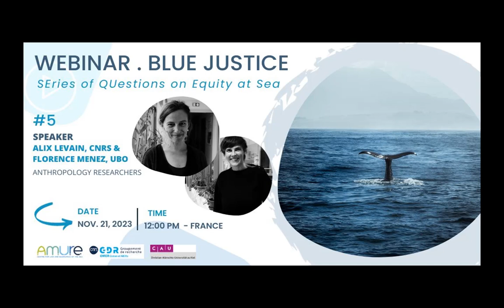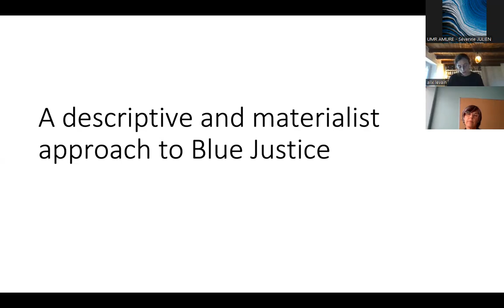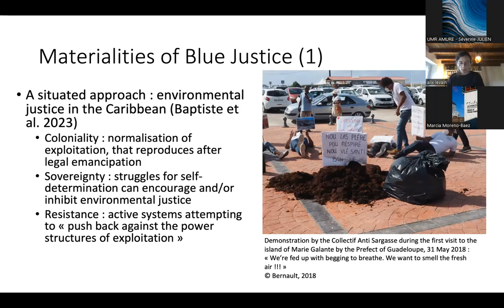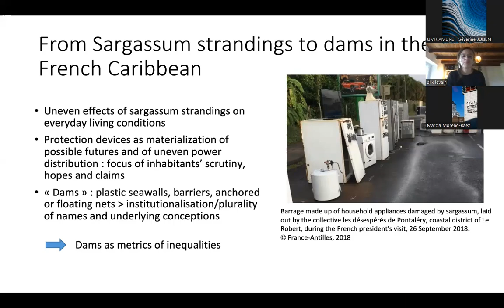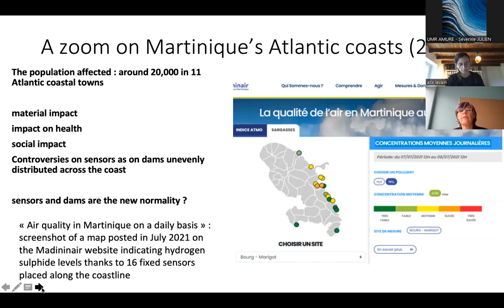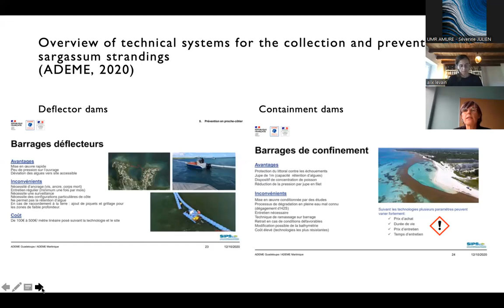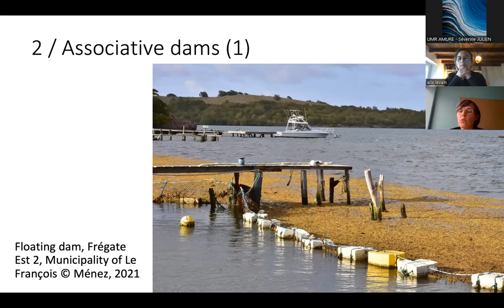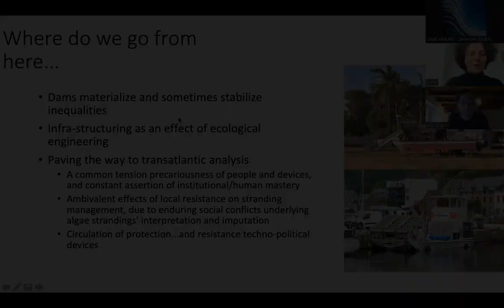Webinar Blue Justice n°5 with Alix Levain and Florence Menez - 2023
"Dams against the Atlantic : socio-technical arrangements and inequalities in dealing with sargassum". November 2023.

Against the massive sargassum seaweed strandings in the Atlantic coast of the Caribbean, socio-technical protection devices (including various dams and nets) are unevenly negotiated, financed, deployed, maintained by, for and with the inhabitants in the French West Indies, and particularly in Martinique.

The challenges posed by these physical developments on the shoreline resonate with our respective research fields in Brittany, China, Italy and the West Indies, in the way painful experiences of damage to the familiar environment and issues of justice are articulated. In this webinar, based in particular on the Sarimed research (AMURE/UA/Fondation de France), we propose to present and debate the tension between equalising conditions in the face of the ‘sargassum crisis’, and the glaring environmental inequalities that reproduce, at different scales, the inequalities in living conditions on the coast.

Blue Justice webinar series / SEries of QUestions on Equity at sea
As a provider of energy, goods and services, and a vector for trade, the ocean is already an essential component of global economic development, and this is expected to increase in the coming decades. This growth of the so-called “blue economy” is associated with the generation of wealth and employment, and changes in ways of life for coastal and maritime people and communities. It also comes with multiple claims on the ocean for food, material and space, and with a growing human footprint and degradation regarding      the functioning of marine ecosystems and the contributions to people they support. The ocean is mainly seen as a commodity in the perspective of the “blue economy”, underlining developments since the enlightenment that consider human beings and the (marine) environment as separate entities. These developments raise the questions of how we want to shape or change our human-ocean relations in times of socio-ecological crisis, and address issues of access regulations and liability, as part of policies designed to ensure the sustainability of the blue economy, within and across multiple sectors. A key question in thinking about such regulations is that of equity considerations, and how these can affect the capacity for long-term collective management arrangements and the ocean as common good to be sustained. There is a long research tradition on these      questions in the social sciences, which can help inform current debates on how such considerations can best be addressed.

The Blue Justice webinar series aims to establish a scientific forum to present and debate disciplinary and interdisciplinary perspectives and empirical case studies regarding equity at sea. Scholars from a wide range of      perspectives in the social sciences are invited to present work ranging from the review or development of conceptual work to applied research, in short (maximum 25mn) presentations, that are followed by a moderated discussion, the total duration of each webinar being limited to 1 hour.